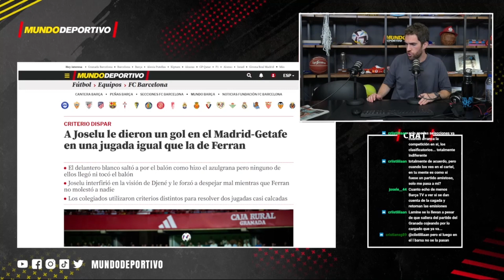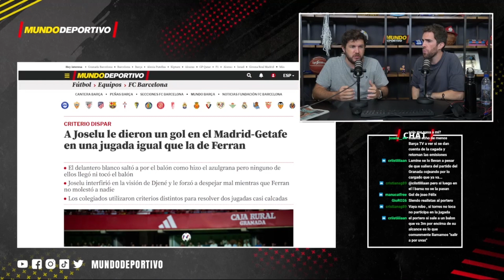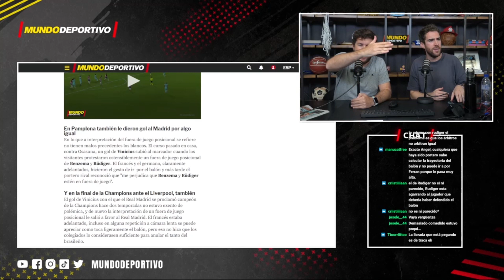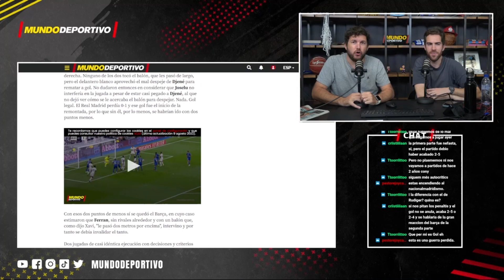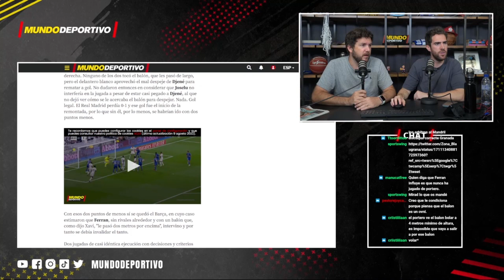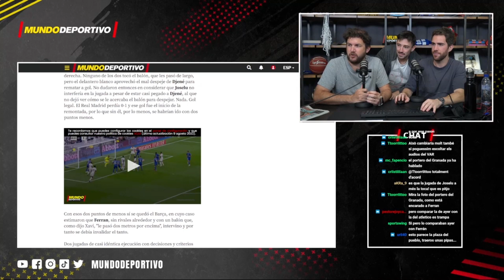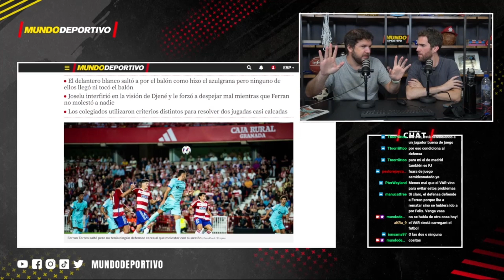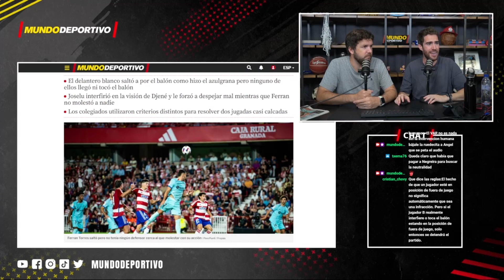¿Por qué se pitó fuera de juego de Joao?